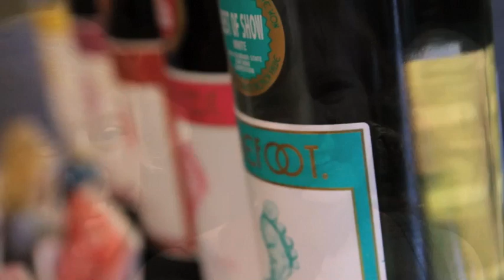Let Them Eat Cake! 2011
The Midwife Center's 6th annual Let Them Eat Cake! event on May 7th, 2011 at The Pittsburgh Opera.  The theme was "6 Degrees of Separation."

Thank you to everyone who came out and made the event such a success!  A big thank you to all of the bakers who submitted such wonderful cakes and really made the night!